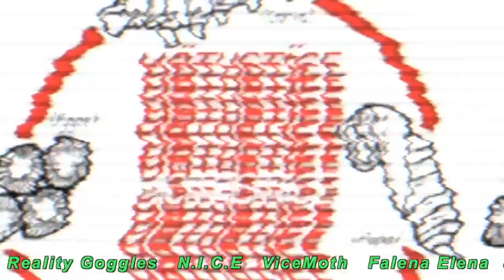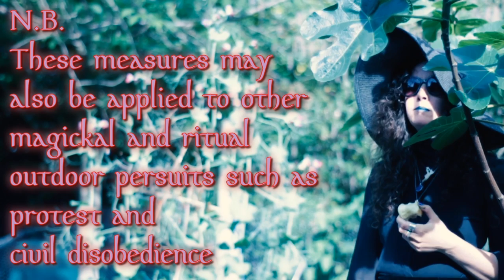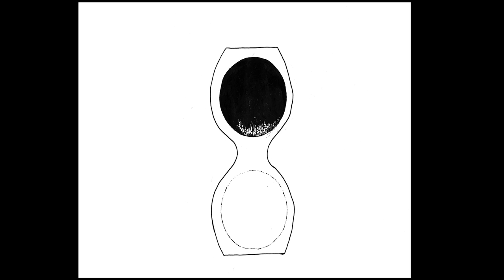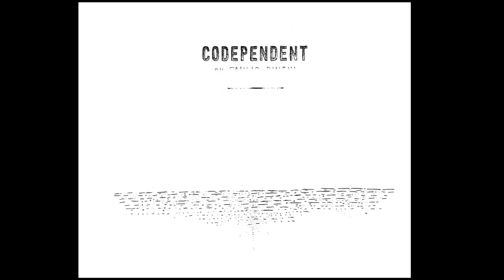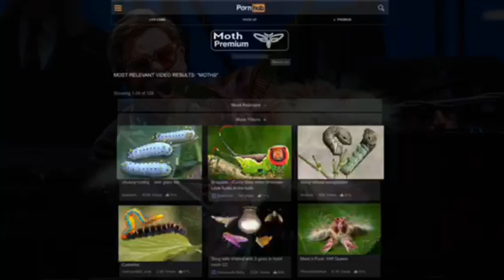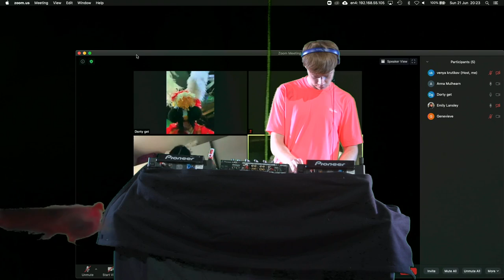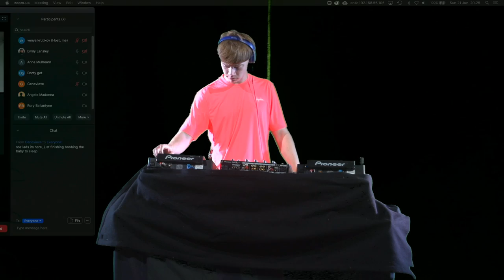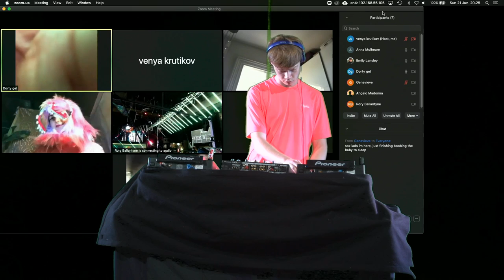Möthstice - FULL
Möthsice 2020 -the full show in its entirety.
A mixture of music, poetry, cookery, facts, and other things from the Vice Moth team;

Venya Krutikov
Lee Isserow
Tommy Husband
Emily Lansley
Alex Germains
 Laurie Crombie
Anna Mulhearn
Howard Storey